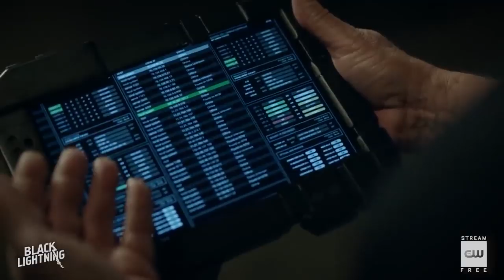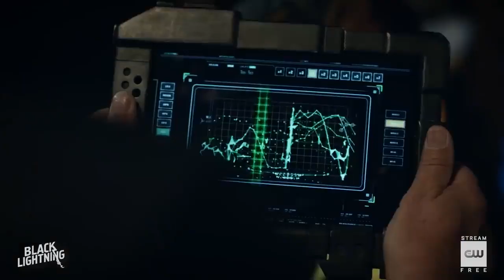Black Lightning 3x10 Promo "The Book of Markovia: Chapter One: Blessings Curses Reborn" HDSERIES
Black Lightning 3x10 "The Book of Markovia: Chapter One: Blessings and Curses Reborn" Season 3 Episode 10 Promo - LYNN’S TROUBLES BEGIN TO INTENSIFY – Jefferson (Cress Williams) navigates his new reality following the events of the Red Wave, and Lynn’s (Christine Adams) determination to save the meta kids deepens her troubles. Meanwhile, Anissa/Blackbird (Nafessa Williams,) faces new challenges. Lastly, Jennifer’s (China Anne McClain) bond with Brandon (guest star Jahking Guillory) begins to grow. James Remar, Damon Gupton, Marvin Jones III and Jordan Calloway also star. Tasha Smith directed the episode written by Lamont Magee (#310). Original airdate 1/20/2020.

HDSERIES CHANNEL  is the place for tv series  lovers to catch all new tv series  content from the latest promo to old classics we all love!

🔌Check this also for new movie trailers

Black Lightning 3x10 Promo/Preview "The Book of Markovia: Chapter One: Blessings and Curses Reborn" Black Lightning Season 3 Episode 10 Promo Black Lightning 3x10 Promo "The Book of Markovia: Chapter One: Blessings and Curses Reborn" (HD)

» Watch Black Lightning Mondays at 9:00pm on The CW
» Starring: Cress Williams, China Anne McClain, Nafessa Williams, James Remar, Christine Adams, Damon Gupton